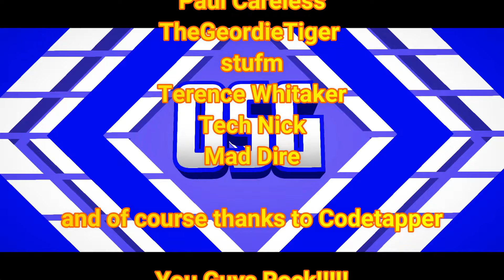10 Amiga Sequels That Never Lived Up To Their Predecessors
Hey whatsup guys OSG here with another video and today we will be looking at 10 Amiga sequels that never lived up to their predecessors. I'm sure we all have at some point played a game that we loved and then heard that a sequel was coming out and rushed out and bought it on the merit of the original game…sometimes this paid off but a lot of the time software houses shoveled out a load of crap quick to capitalize on the original games success and that’s what this video is all about well…not all crap but definitely not what we expected
I've ordered these by how I rate the sequel to the original game and then done a sort in excel best to worst

So sit back grab a drink, relax and watch 10 Amiga Sequels that never lived up to their predecessor